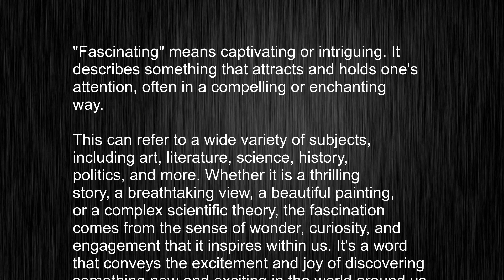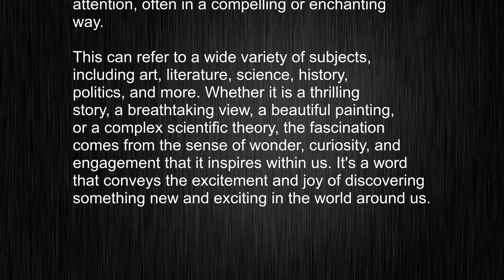What's the meaning of "fascinating", How to pronounce fascinating?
This video tells you what "fascinating" means, how to pronounce it, provides a pronunciation guide and an accurate definition.
   00:00 Pronunciation
   00:23 Meaning

   - What is the meaning of fascinating
   - How to say fascinating
   - What is the definition of fascinating
   - How to pronounce fascinating

   Visit our free audio/video dictionary tutorial to learn how to correctly pronounce words/names and to learn their meanings, definitions, just like fascinating definition and meaning in Merriam-Webster, fascinating definition and meaning in Collins English Dictionary, fascinating definition and meaning in The Oxford English Dictionary, fascinating definition and meaning in Longman Dictionary of Contemporary English, fascinating definition and meaning in Cambridge Advanced Learner's Dictionary, and more.